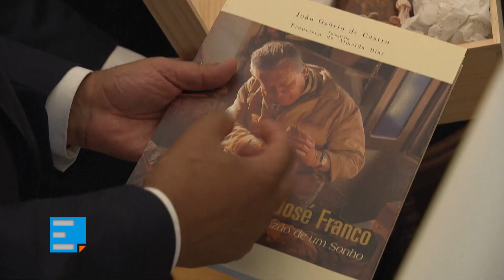Papa Francisco JMJ Lisboa 2023 - Encontro com o Primeiro Ministro, na Nunciatura Apostólica